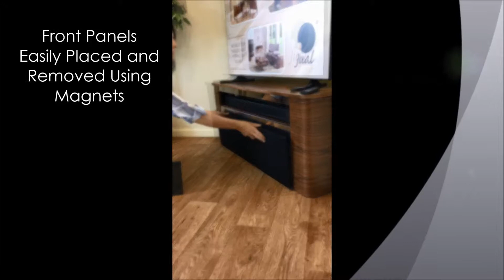Jual Furnishings Launder TV meubel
Het meubelmerk Jual Furnishings heeft weer prachtig TV meubel ontworpen dat rekening houdt met de technologie van nu. Het TV meubel is afgewerkt met echt houtfineer wat zorgt voor een natuurlijke look en een goede productkwaliteit. Het TV meubel Launder heeft mooie rondingen en een warme walnoothouten kleur gecombineerd met chromen strips.